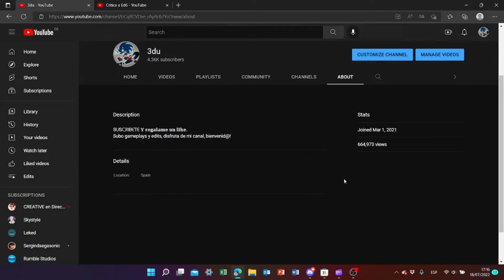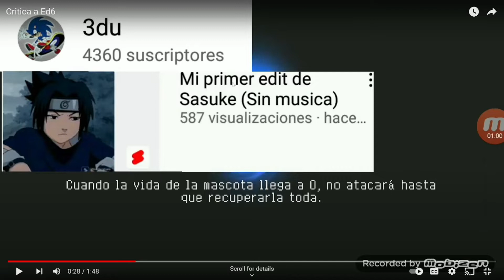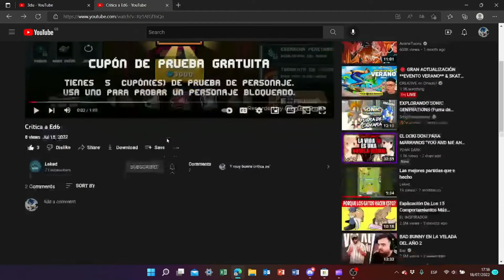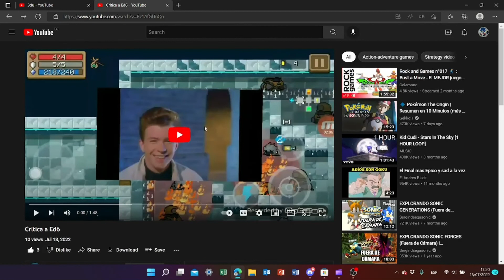Reaccion a mi critica ft.Leked